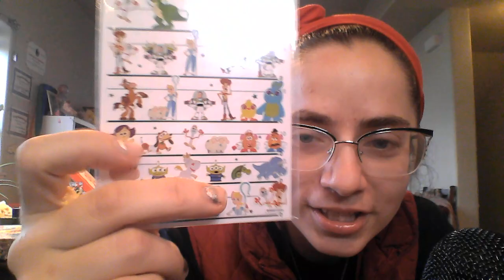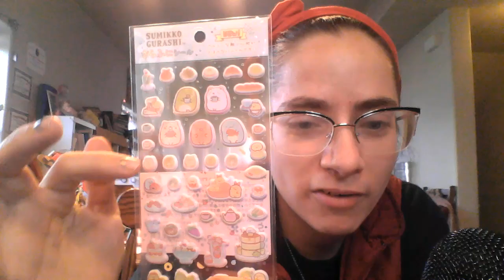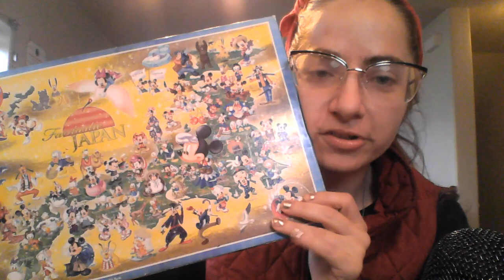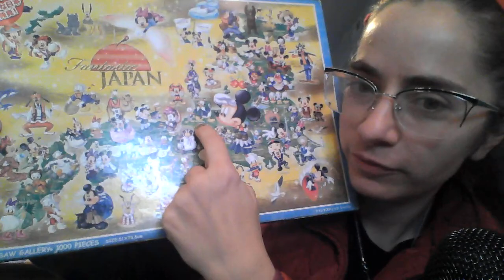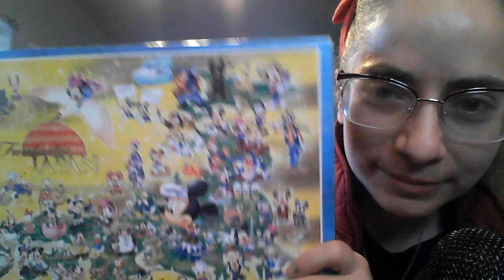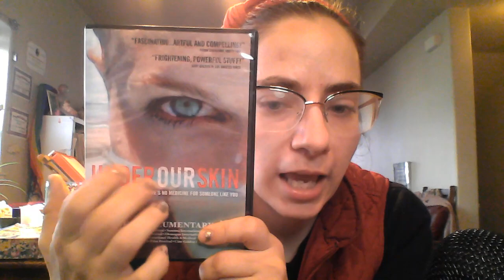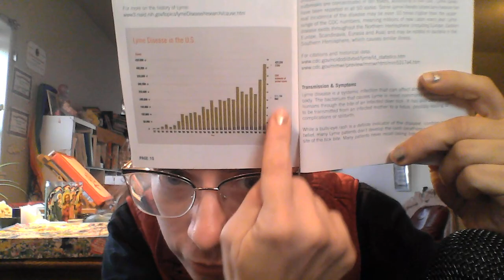会話とEtsy Pack With Me No. 9 3/14/2023 PI Day - Guardian Angels - Toy Story 4 - Lyme Disease DVD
Contact Instagraｍ @kawaiimautio

Language school: instagram @freshichinomiya
English - French - Japanese as Second Language - 英会話

I'm A HOT MESS!
日本語で：頭ぐちゃぐちゃとしている時、たくさん小さな間違いして、ストレスで焦っていることは人は「I'm a hot mess]　とか　「You're a hot mess」うちも散らかったら、「This room is a hot mess..」と言えますね。

今日の会話質問：
1) What are you doing for PI Day?
2) Are you eating Dessert Pie or Pizza Pie or Nothing?

BONUS: 1) Do you have a guardian angel? お守りの天使いますか？だれであるかご存じですか。

Also: I speak out on LYME DISEASE EPIDEMIC. More than 400,000 people diagnosed a year SINCE 2008!!! This is likely MUCH HIGHER now. I checked the back of the UNDER OUR SKIN documentary and it was made in 2008, the year after I became ill with Lyme myself and remained undiagnosed until last year except by myself until my naturopath finally said... hey maybe you have Lyme. Shoutout to my fellow lymies. lyme sucks!!! @AvrilLavigne @justinbieber even the reknowned writer Amy Tan almost died of Lyme Disease. MDs even infectious disease are absolutely clueless about it!

I WILL Speak more on Lyme Disease at a later date... it was a dark cloud hovering over my life but is getting so much better with proper treatment and nutritional/naturopathic approaches.

Leave your comment or private message!
皆様よろしくお願い致します。サブスクライブしたら、嬉しいです。